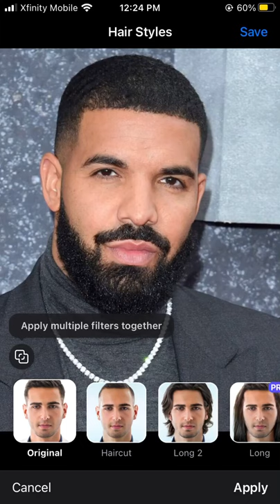Drake with different haircuts